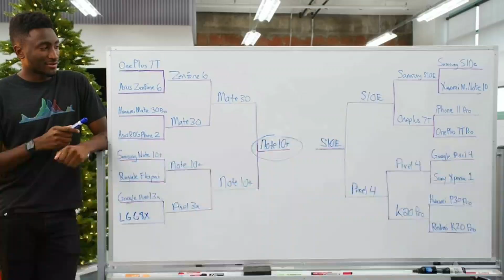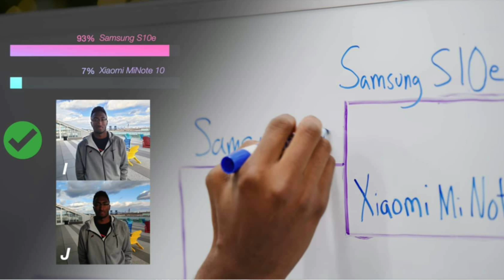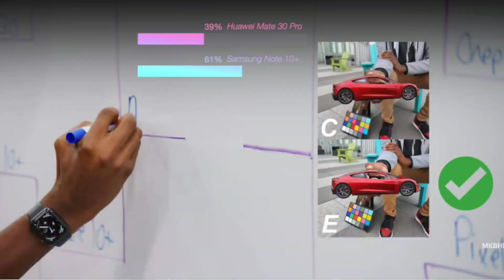Galaxy Note 10 Plus ئایە جوانترین کامێرای هەیە بۆ ئەمساڵ🤔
ئێستا ئەتوانی هاوکاری چەناڵی Kurd. Com بکەن بە بەڵانسی کۆرەک یاخود Fast Pay لەرێگای ئەم ژمارەیە تەلەفۆنەوە
‌لەکاتی بڵاوکردنەوەی ئەم ڤیدیۆیە 11K سەبسکرایبین